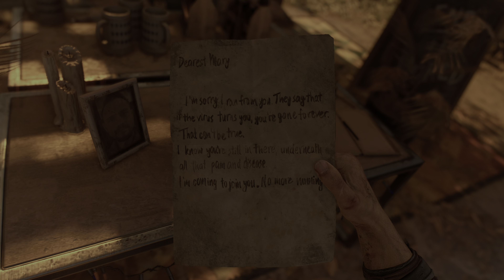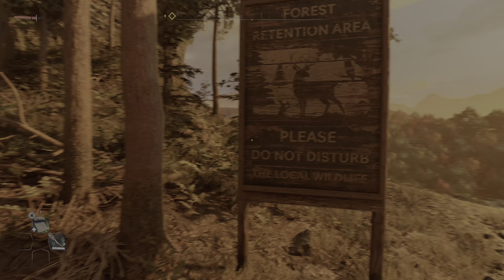Dying Light 2: Stay Human First hour of gameplay